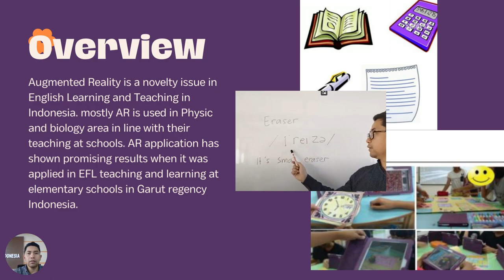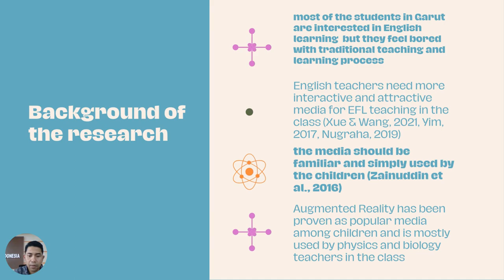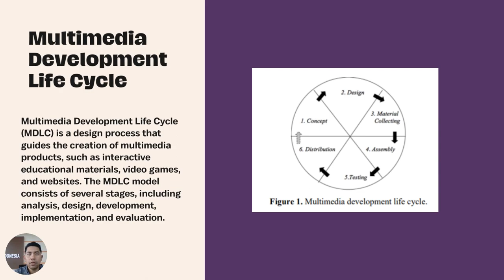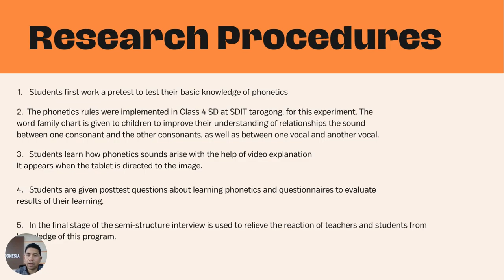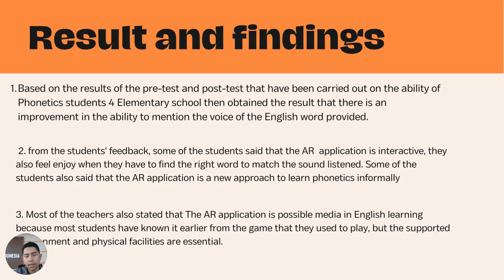Pedagogi Sukar Augmented Reality Irsyad Nurgraha